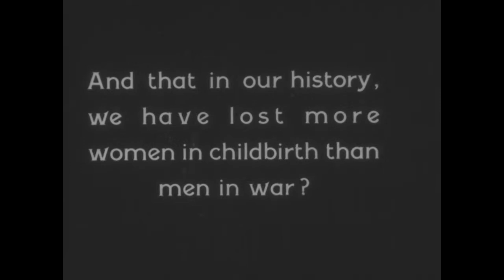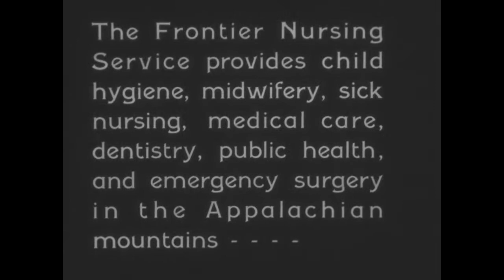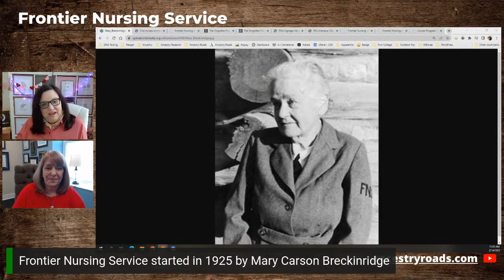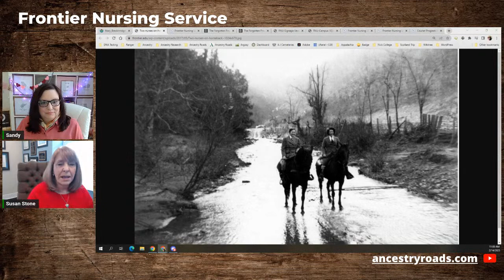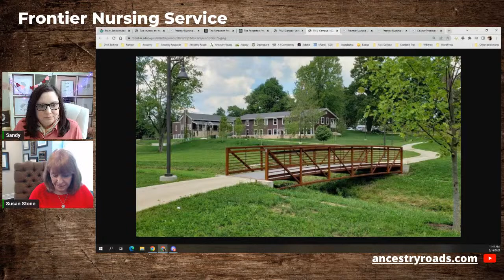Frontier Nursing Service: History & Today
Ancestry Roads is pleased to welcome Dr. Susan Stone, President of Frontier Nursing University.  The Frontier Nursing Service was created by Mary Carson Breckinridge to bring midwifery to Appalachia Kentucky.  Today, it has expanded to become Frontier Nursing University, a private graduate school of nursing in Versailles, Kentucky.

𝗩𝗶𝗱𝗲𝗼 𝘀𝗵𝗼𝘄𝗻 𝗶𝗻 𝘁𝗵𝗶𝘀 𝘄𝗲𝗯𝗰𝗮𝘀𝘁:  The Forgotten Frontier by Mary Marvin Breckenridge

Dr. Susan E. Stone, a certified nurse-midwife, is a leader in strategic development to increase the quality and capacity of the midwifery and advanced practice nursing workforce, with the specific goal of improving health care for families. Her primary position for the last two decades is as the President of Frontier Nursing University where she has grown the University from a community-based school of nurse-midwifery offering a basic certificate program with an enrollment of 200, to an accredited University offering masters and doctoral degrees to nurses seeking graduate education as nurse-midwives and nurse practitioners.

𝗪𝗲𝗯𝗰𝗮𝘀𝘁𝘀 𝗼𝗻 𝗔𝗽𝗽𝗮𝗹𝗮𝗰𝗵𝗶𝗮𝗻 𝗣𝗲𝗼𝗽𝗹𝗲 𝗮𝗻𝗱 𝘁𝗵𝗲𝗶𝗿 𝗦𝘁𝗼𝗿𝗶𝗲𝘀.

Documenting Appalachia one story at a time.  Each Webcast we introduce you to a special guest as they unravel what Appalachia means to them.

👉🏽 QUESTION — Have a question about Online Video or Anything Else? Post in comments section of this video!